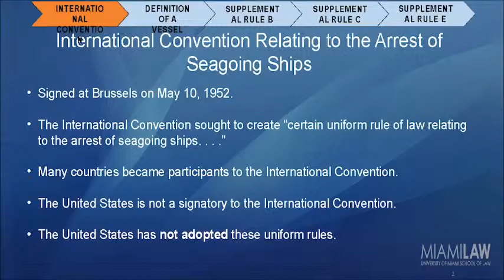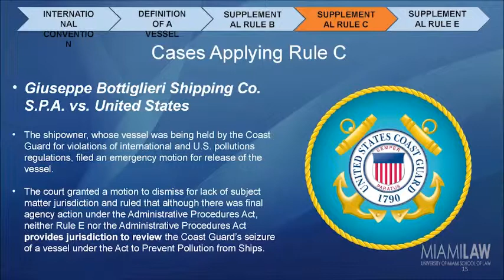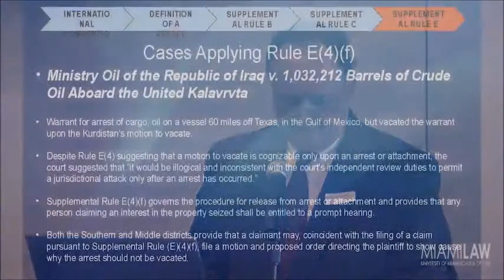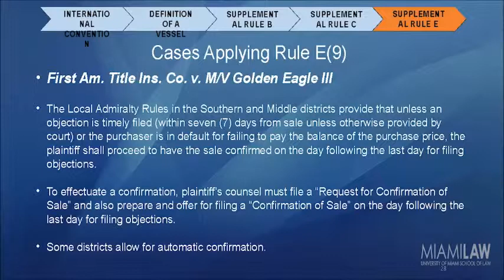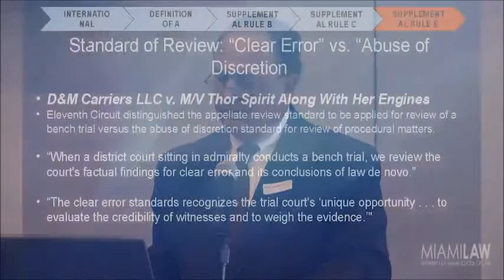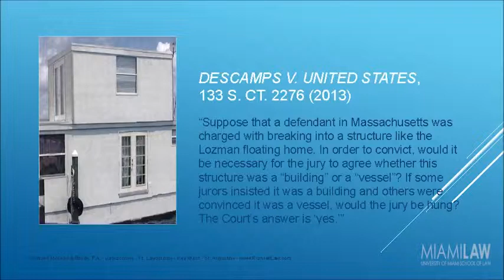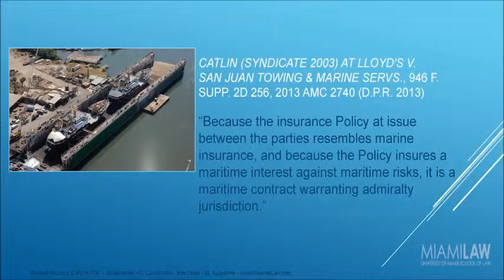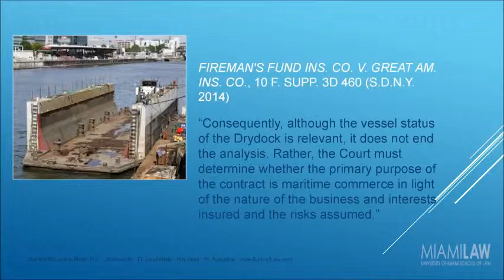2015 Admiralty & Maritime Law CLE Part2